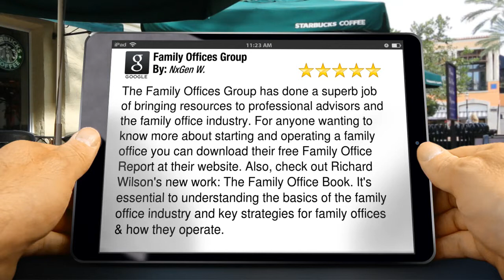Family Offices Group Portland Terrific 5 Star Review by NxGen W.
5 Star Review

        The Family Offices Group has done a superb job of bringing resources to professional advisors and the family office industry. For anyone wanting to know more about starting and operating a family office you can download their free Family Office Report at their website. Also, check out Richard Wilson's new work: The Family Office Book. It's essential to understanding the basics of the family office industry and key strategies for family offices & how they operate.

        Family Offices Group
        3300 NW 185th Avenue Suite #108 ,
        Portland Oregon
         97229